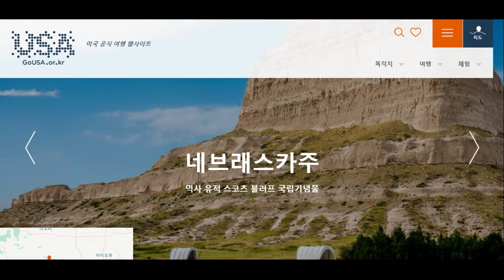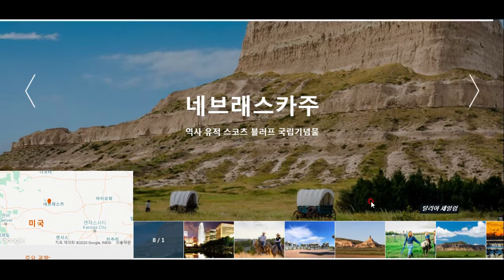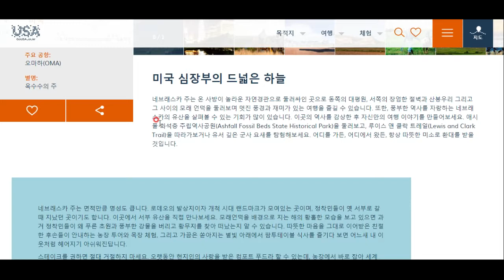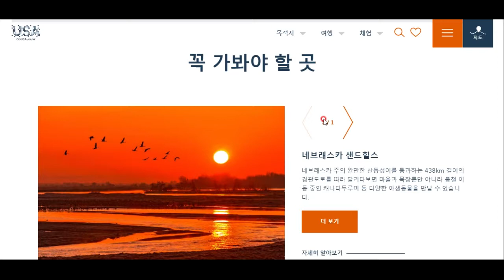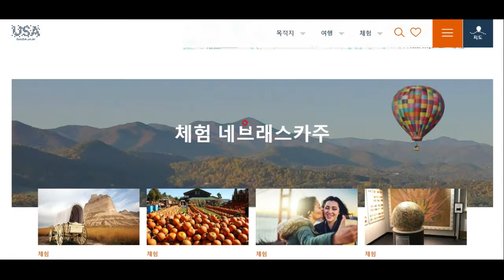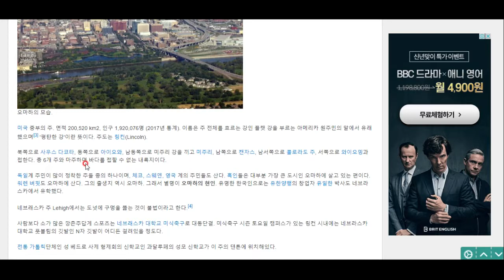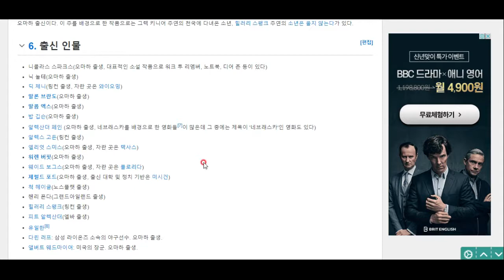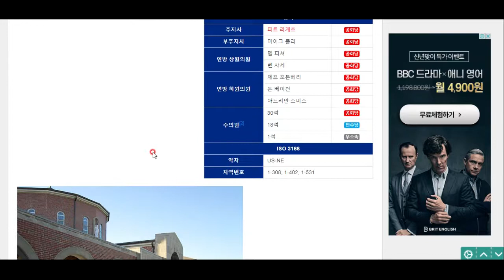미국 탐험(32)- 네브래스카주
황무지, 포장마차, 카우보이, 로데오 경기...
미국 개척시대의 상징, 네브래스카주로 떠나봅시다^^